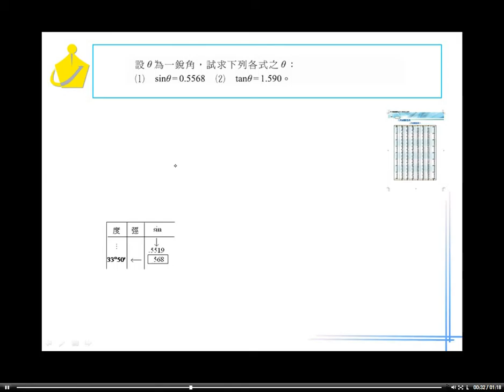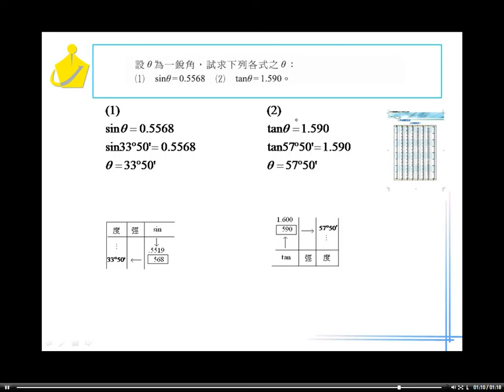職校數學BI林版第二章2－2 4隨堂練習26